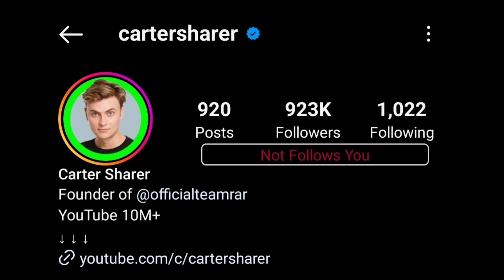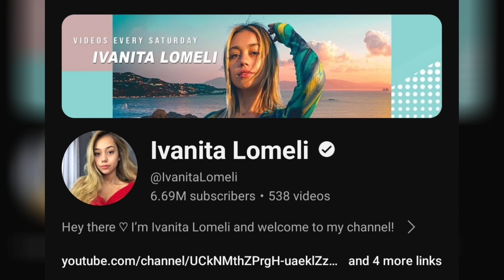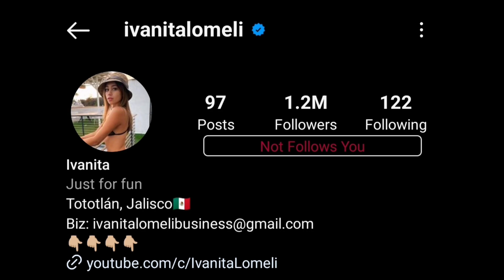Carter Sharer Vs Ivanita Lomeli Lifestyle Comparison 2024